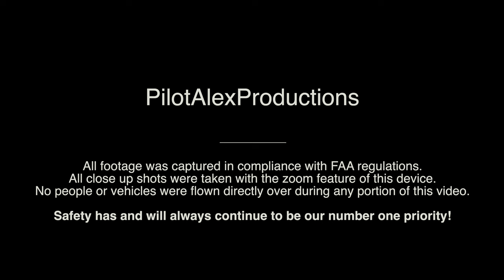Soaring over Sanibel 'The Series' - New Beginnings (Part 1) *4K*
In this new episode of Soaring over Sanibel - The Series, 'New Beginnings' takes us to the Sanibel Causeway, Sanibel Lighthouse, and Blind Pass as we admire the progress made as of April 2024. Sanibel has always been a resilient island full of people near and far who care deeply about it. Join us for a 4K experience as we witness Sanibel blossom once more as we continue to rebuild this slice of paradise as part of Sanibel's 'New Beginnings'!

Hint: For the best 4K experience, we recommend choosing the highest viewing quality available on your device as well as viewing this video on Google Chrome!

Ascension by Amir Marcus